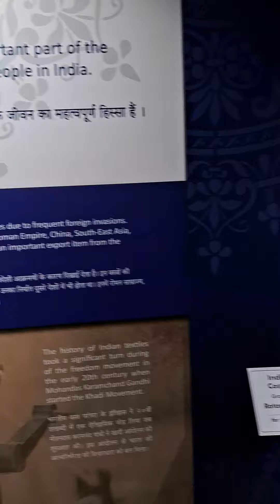Textile gallery in CST Museum Belongings of various indian States